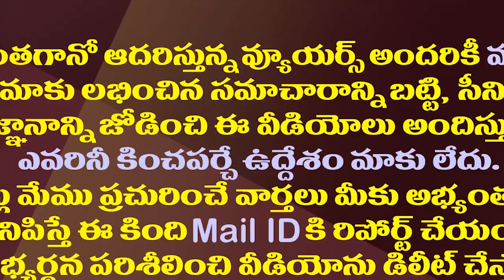వీళ్ళు ఇటు వాళ్ళు అటు..జగన్ సరికొత్త ఎత్తుగడ| YS Jagan Will Provide More Opportunities To The Youth